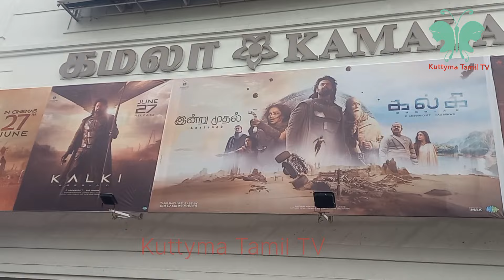Kalki 2898 AD Movie Public Review|Prabhas|கல்கி 2898 AD மக்கள் கருத்து?|Kuttyma Tamil TV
கல்கி 2898 AD திரைப்படம் மக்கள் கருத்து